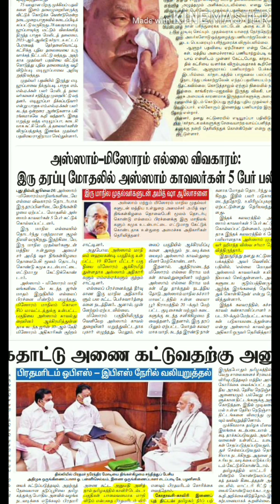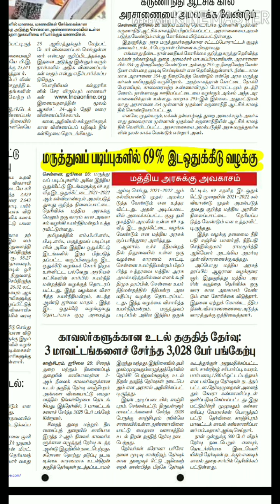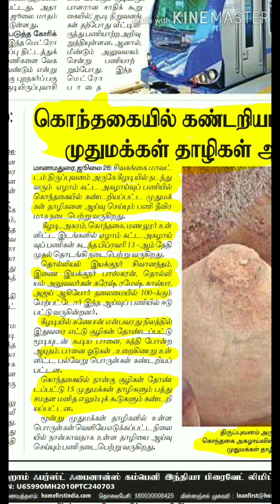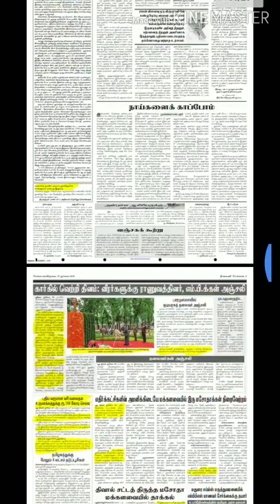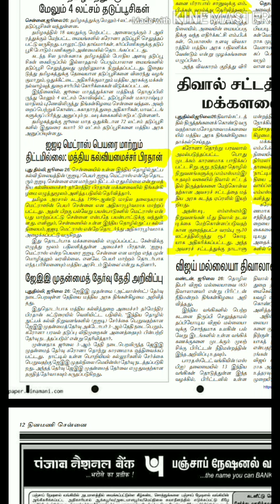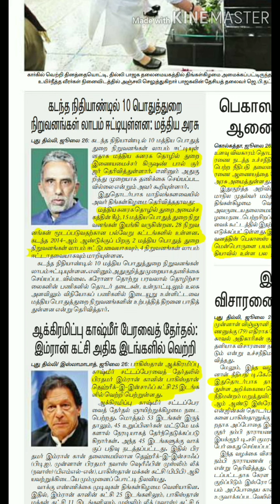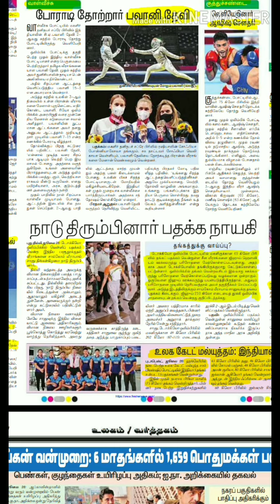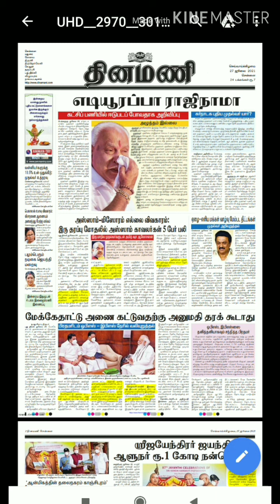CURRENT AFFAIRS JULY 27 || TNPSC, SSC, IBPS, RAILWAY || நடப்பு நிகழ்வுகள் ஜூலை 27 || ACADEMY